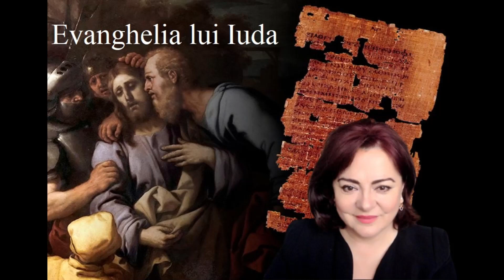Marcela Feraru: Evanghelia lui Iuda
La fundația MAESENA din Geneva se află un document excepțional, nu doar prin vechimea și raritatea lui ci mai ales prin originea și conținutul său. Este un manuscris de o extremă fragilitate, conservat între plăci de sticlă pentru a evita ca cea mai slabă adiere să îl transforme în pulbere. Chiar și lumina este distribuită cu parcimonie, căci lumina este ea însăși un dușman al vechilor papirusuri. Este vorba despre Evanghelia lui Iuda, apostolul care l-a vândut pe Iisus. Doar că ceea ce se spune în aceasta evanghelie – prcizez de la bun început că este o evanghelie apocrifă, nerecunoscută de Biserică – nu concordă cu versiunea celor 4 evanghelii oficiale.